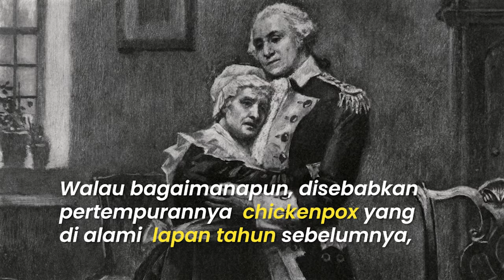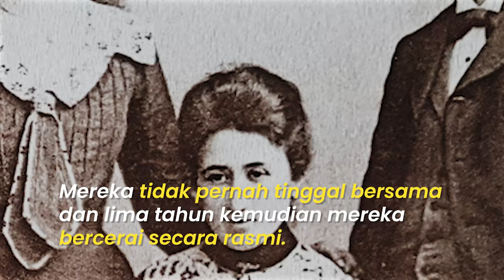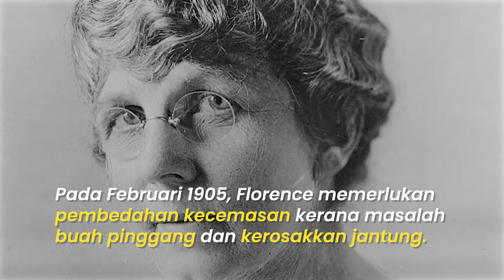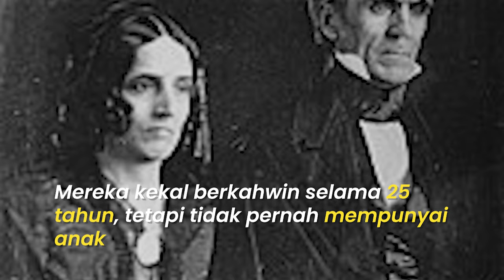Pemimpin-pemimpin Terunggul yang Tiada Zuriat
Disegani, dihormati, buku sejarah kerap menyebut mereka, tetapi malangnya kecemerlangan berakhir dengan diri mereka sebab tidak ada anak. Sebab kawin lewat, sebab takde nasib ataupun sebab-sebab lain? Tonton video untuk jawapan